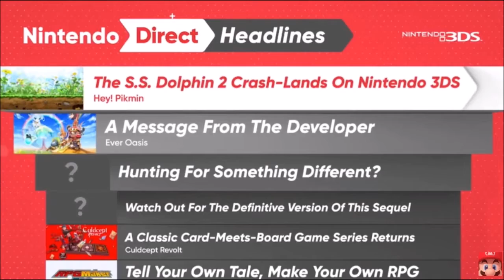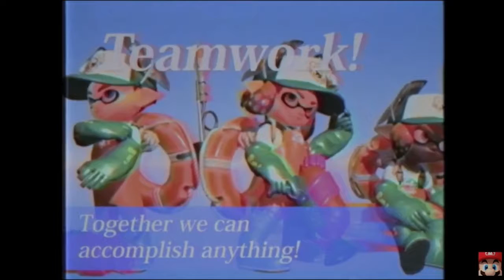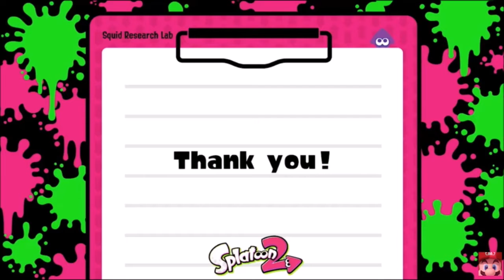Let's React: Nintendo Direct 4/12/17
All rights to this presentation are owned by Nintendo